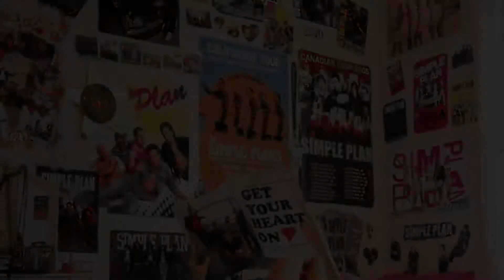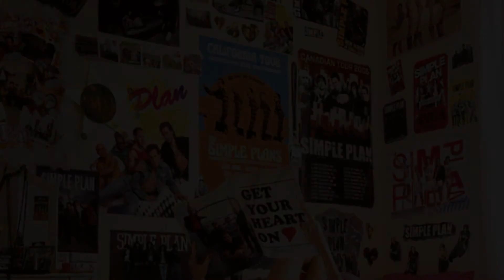Simple Plan - Can't Keep My Hands Off You (Bass Cover)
Cover by Cristopher Carrillo